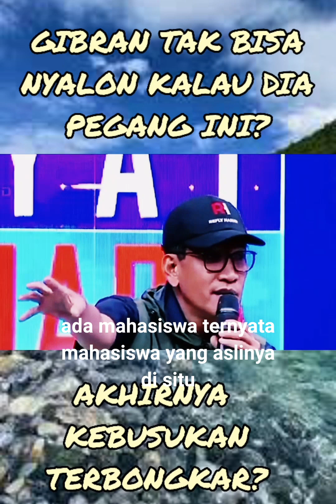GIBRAN🔴HARUSNYA TAK BISA NYALON?